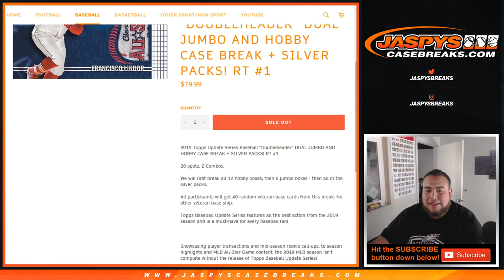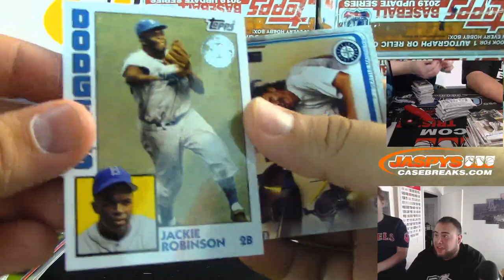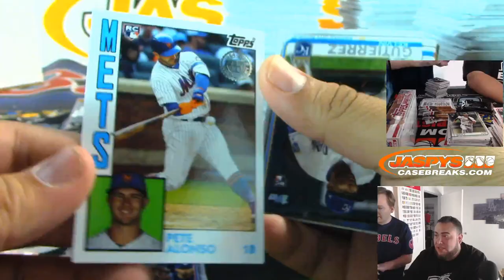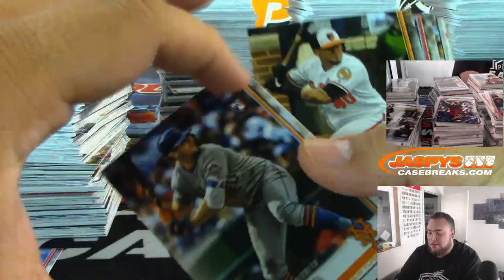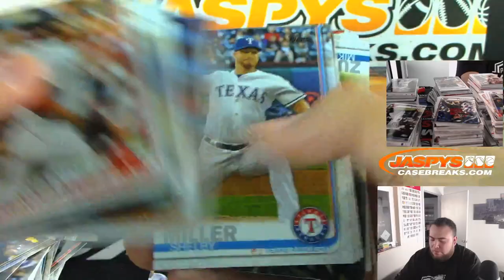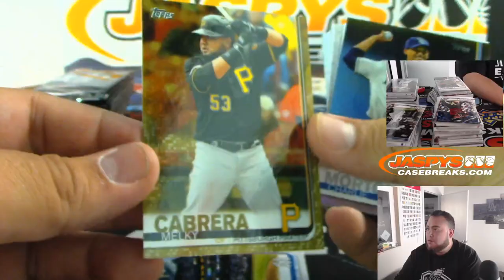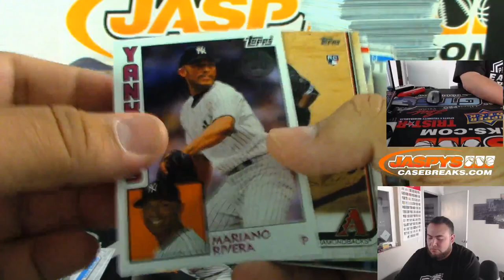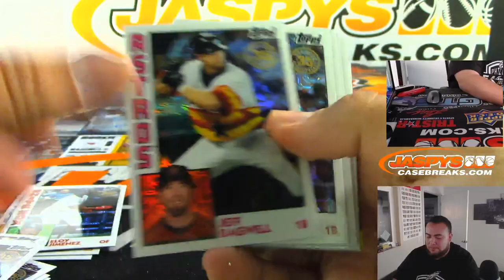SUN. 10/20 - 2019 TOPPS UPDATE SERIES BASEBALL "DOUBLEHEADER" DUAL JUMBO + HOBBY CASE BREAK RT #1